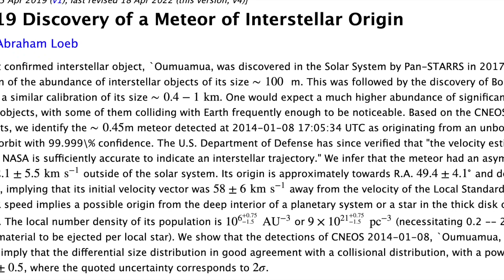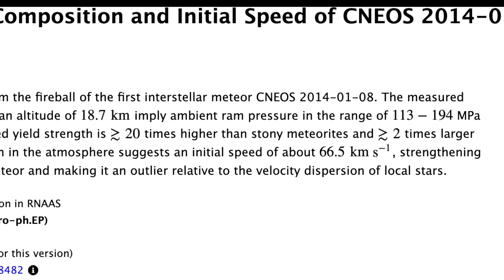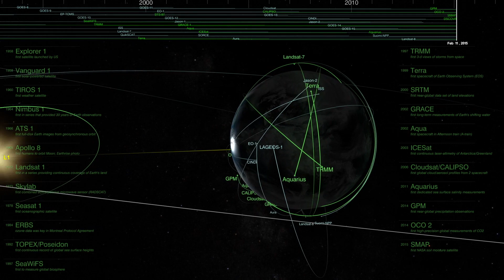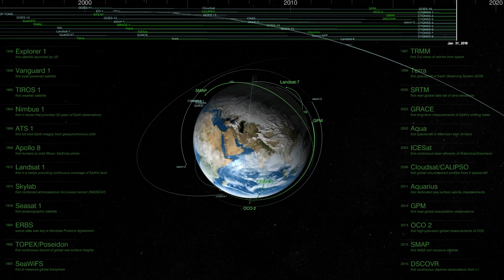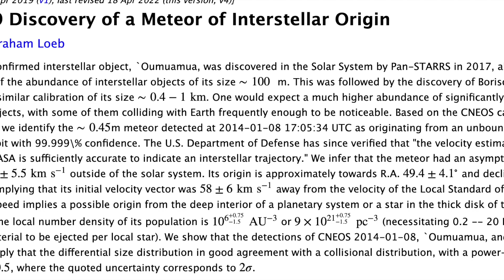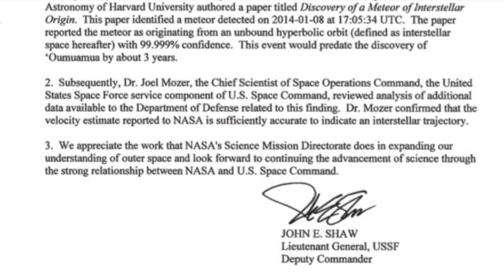Why the First Interstellar Object to Hit Earth was Classified | Amir Siraj and John Michael Godier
An interstellar object landed on earth in 2014. The earliest confirmed interstellar object was Oumuamua. However, US Space command declassified data that shows another interstellar object landed on earth. This interstellar meteorite, CNEOS 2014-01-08 discovered by Amir Siraj and Avi Loeb of Harvard, is unusual because instead of the normal nature of a meteorite having on flash upon entry into earth's atmosphere, this object had three distinct bright flashes. Furthermore other data shows that the object must be made of metal and not rock or any other substance. This unusual nature of the object has lead to questions about its composition, what type of metal it could be, iron? Or something else.
Now that the meteor that crashed into the Pacific was confirmed to be interstellar by secret government data. Harvard astronomer Avi Loeb and Amir Siraj want to recover it.

The 2019 Discovery of a Meteor of Interstellar Origin

New Constraints on the Composition and Initial Speed of CNEOS 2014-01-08

An Interstellar Meteor Crashed to Earth. This Astronomer Wants to See If It’s Aliens.